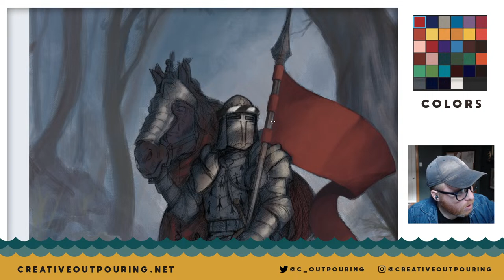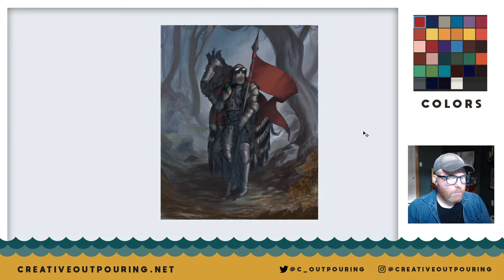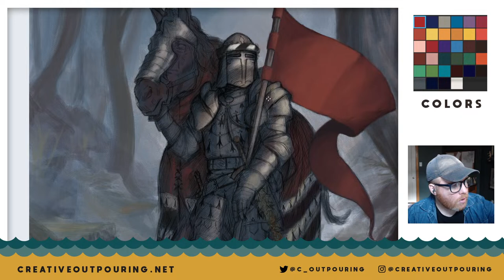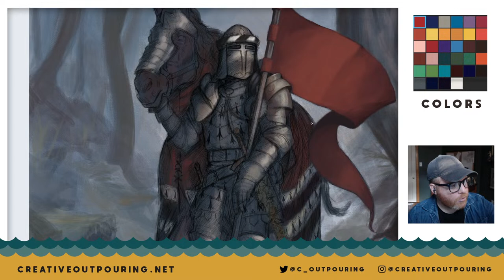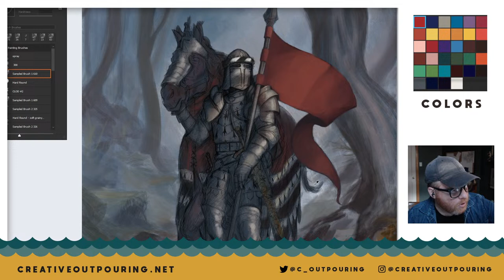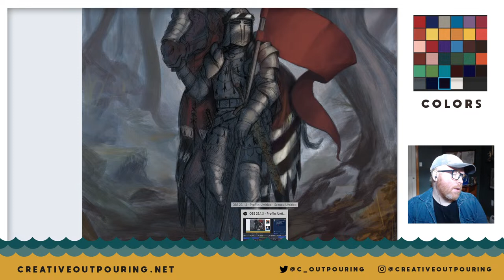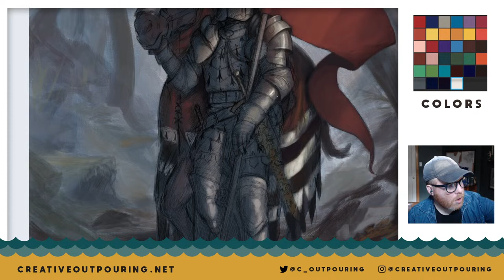Fantasy Art: Painting a Paladin Commission | I Draw. Live!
Creative Outpouring is Live!